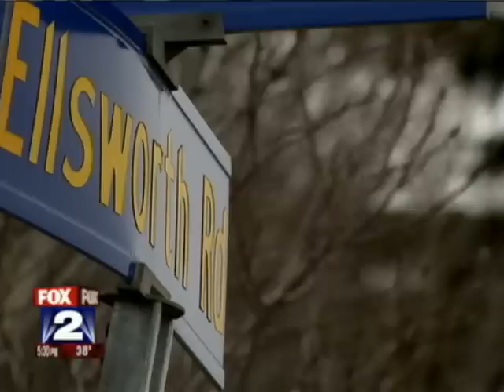CAIR-MI (Video): Township Sued After Rejecting Islamic School Plan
PITTSFIELD TOWNSHIP, Mich. (WJBK) -- A vacant property in Pittfield Township was envisioned to be the home a Muslim community center and the Michigan Islamic Academy. The location was picked to help serve the growing Muslim population in Washtenaw County, but the Pittsfield planning commission and later the township board rejected the plan.

Leaders of the Council on American-Islamic Relations say the rejection of the site is part of a growing national trend.

"To block zoning for Islamic schools and Islamic centers for no bona fide reason except to block our community from practicing our constitutional rights that we have been afforded," said Dawud Walid, executive director of CAIR Michigan.

CAIR has filed a suit in federal court claiming the township violated a federal law protecting religious land use. The Michigan Islamic Academy tried to negotiate with the township.

"MIA has been trying to communicate with Pittsfield Township to reach a common ground. However, they refuse to talk to us or discuss anything related to this matter," said Tarek Nahlawi with the academy.

The township supervisor did not return calls asking for comment.

The commissioners that rejected the proposed zoning change argued that a school would bring more traffic to an already busy road right near a residential neighborhood.

CAIR argues it has evidence the township's stated position was subterfuge.

"Statements by a planning commissioner concerning decline in neighboring property values if an Islamic school were to be built in the area, as well as a statement by a member of the board of trustees to a MIA representative that the reasons why MIA was experiencing hostility and opposition was because of the Islamic character of the school," said CAIR attorney Lena Masri.

The political pressure on township officials to reject the school was quiet but effective.

"I believe what happened is that they got a lot of resistance from the neighbors and I think that's where the issues were," Nahlawi explained.